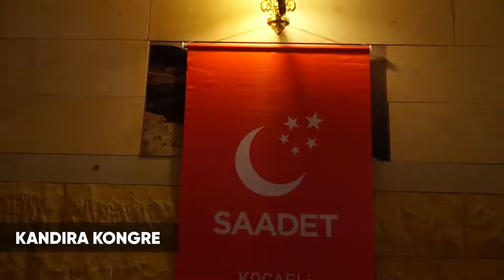Saadet Kocaeli - Kandıra İlçe Kongresi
Saadet Partisi Kandıra ilçemizin 6. olağan kongresini büyük bir heyecan ile gerçekleştirdik. ilçe başkanımıza ve ilçe yönetim kurulumuza muvaffakiyetler dileriz.